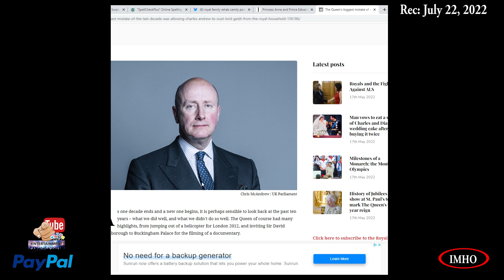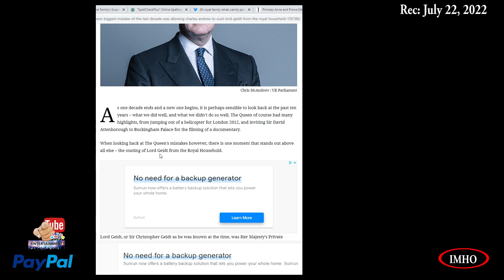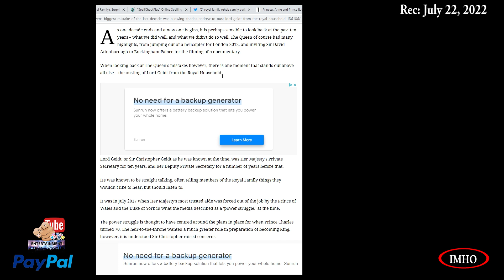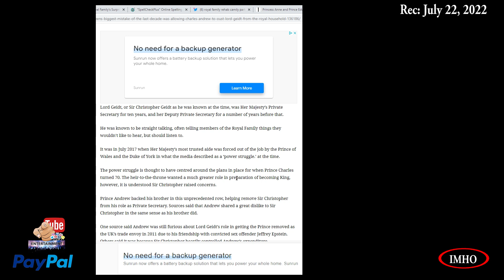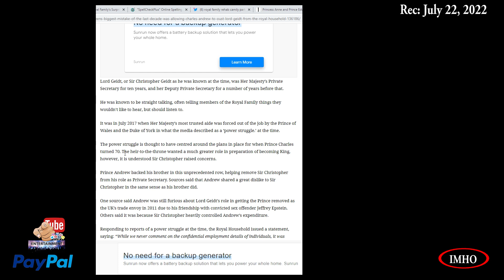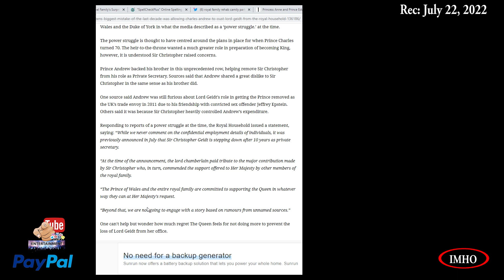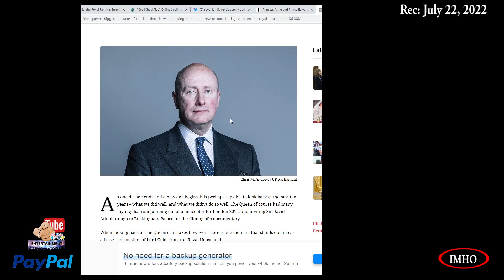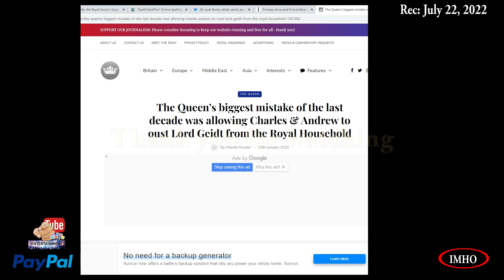PART of S3E222 PYTE SNEAK PEEK 1 The Firm’s Biggest Mistake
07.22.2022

You have two options:
2. "I'd like to add to my donation to help offset the cost of processing"

Timestamp

2. If Guy and Mark are throwing a party you've really got to be there...

3. The Queen's biggest mistake of the last decade was allowing ...

4. Princess Anne and Prince Edward amongst those ... - Tatler

syn cole
Time